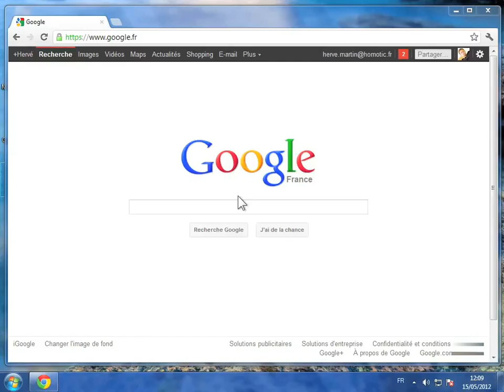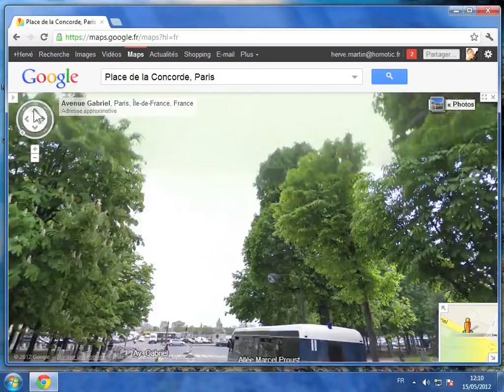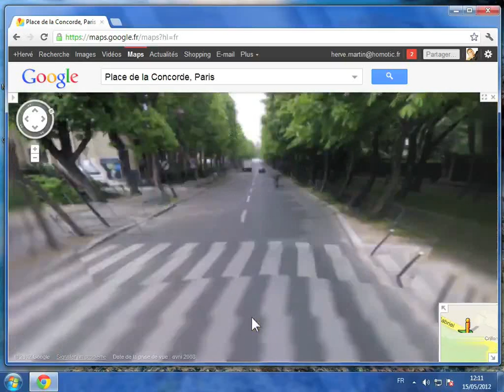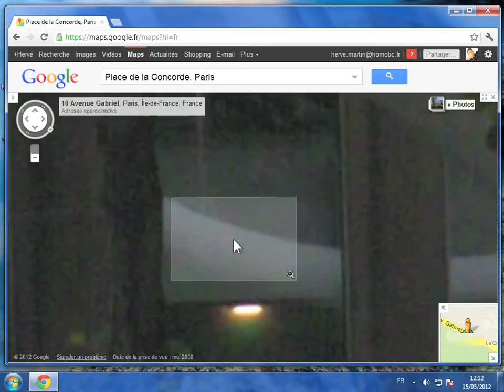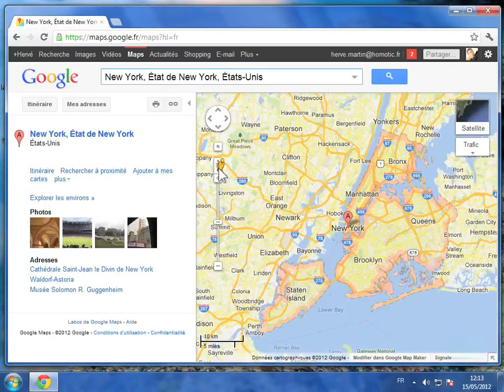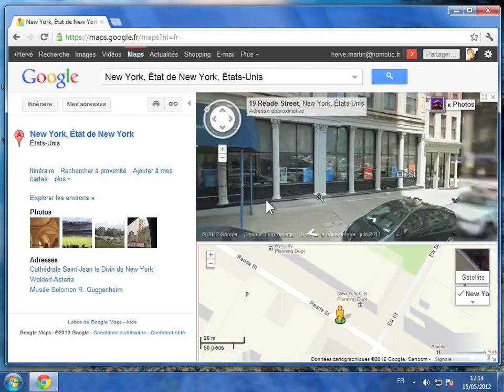Utiliser Street View